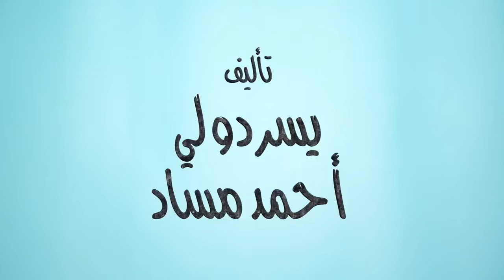Ahmad Massad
خلصيلو مصرياتو احمد مساد